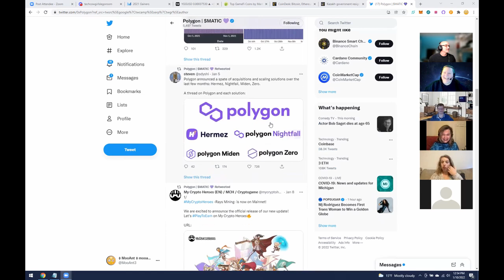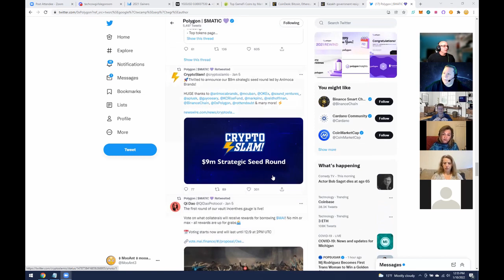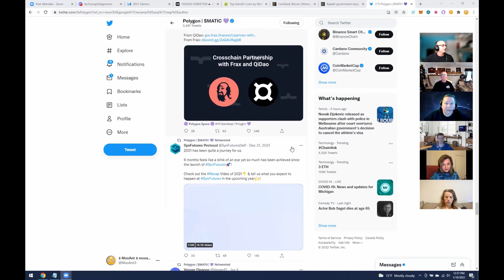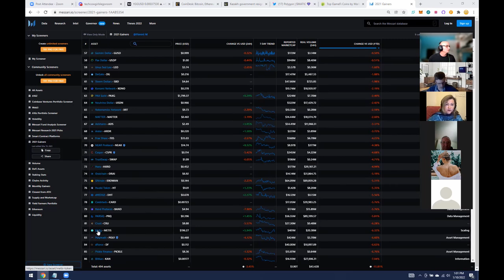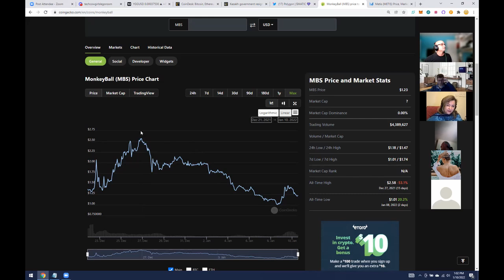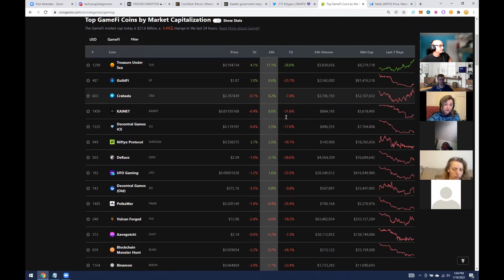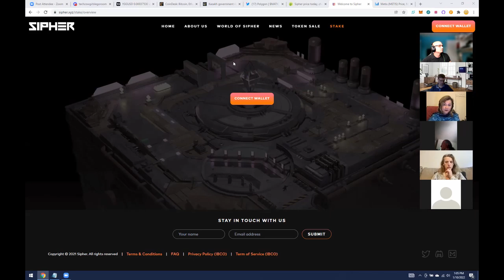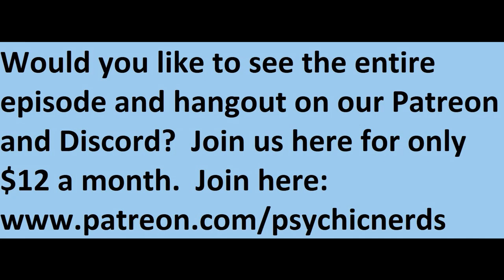Psychic Nerds 67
Enjoy this Psychic Nerds from Monday, January 10th, 2022. Not a Psychic Nerd or Sam Jammer and like this new show and want to see the full, unedited version? Check out the newly created Psychic Nerds Patreon page, with lots of perks (full nerds video, discord channel, weekly edited crypto review, monthly live stream with Sam) for only $12 monthly,  over on the Psychic Nerds hobby channel at:
If you want more personal contact with Sam, soon she will have seats available that include direct contact on Sam's private discord, the Sam Jammer discord rooms so check it out before everything is filled up!!